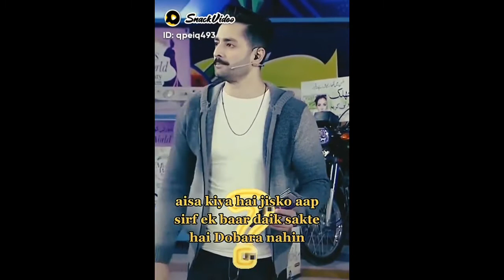muslaman yam ghalame kale nada islamic video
islamic a short vudeo allah name very amazing name